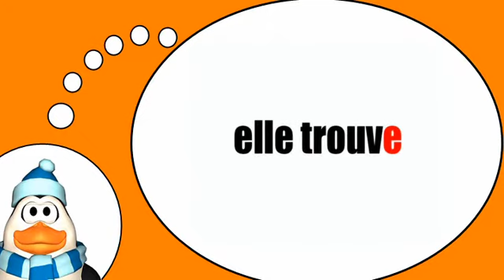Französisch = Das Verb = finden = im Präsens